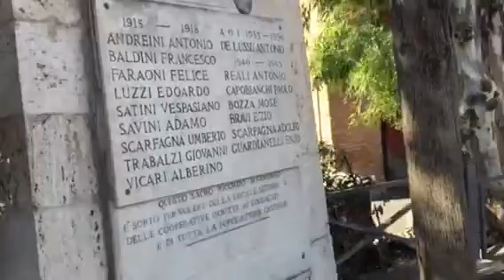I cittadini di Ostia Antica onorano i loro caduti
X Municipio - Ostia Antica- 25 aprile onore ai caduti a Ostia Antica! I cittadini sostituiscono una amministrazione dormiente!